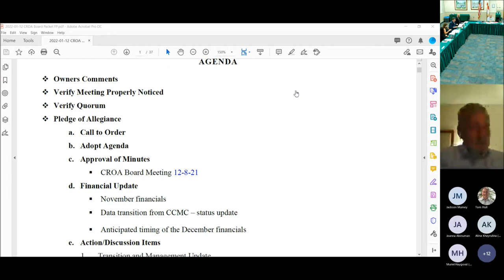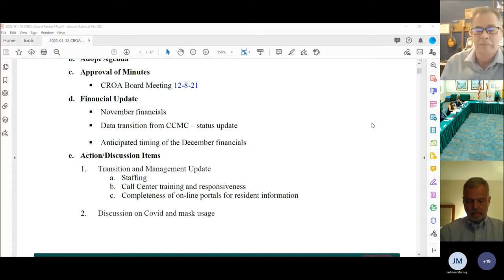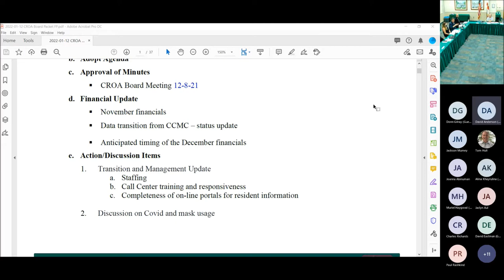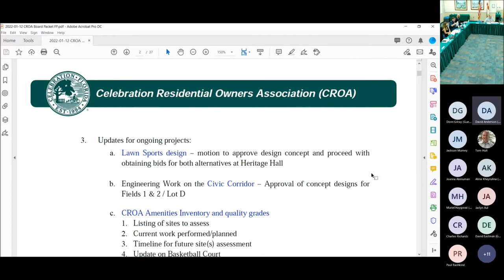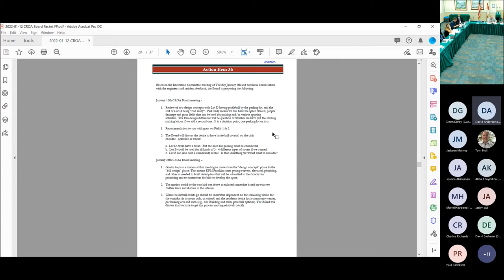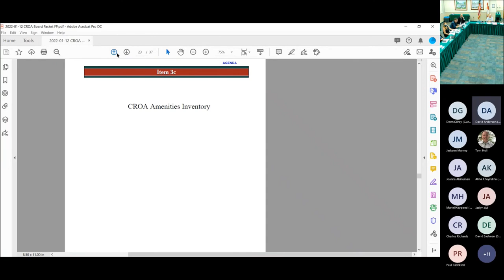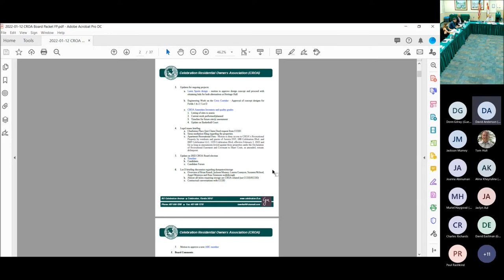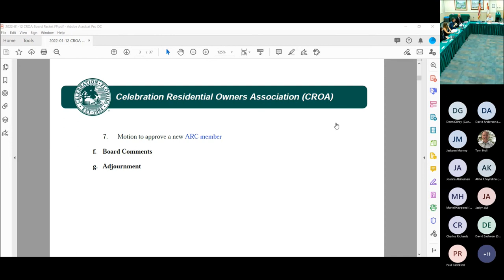01-12-22 CROA Board Meeting